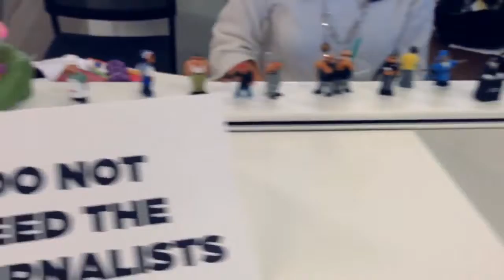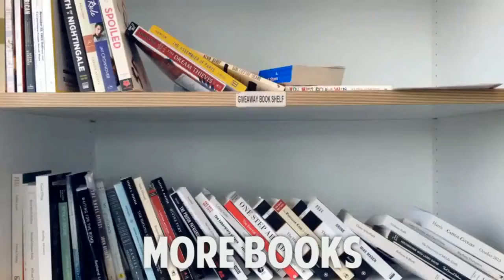This Is NPR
An example of a no budget Employer Brand video. (shot on iPhone4/Cameo in 2013).